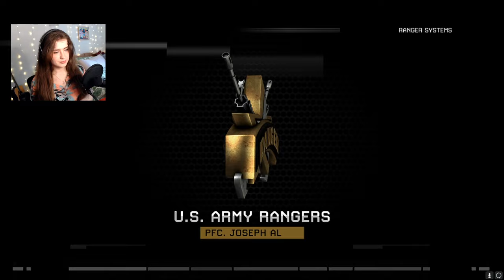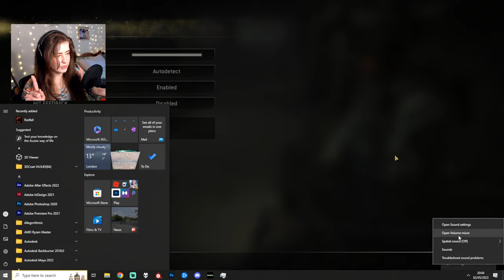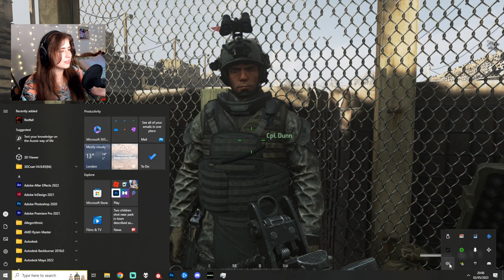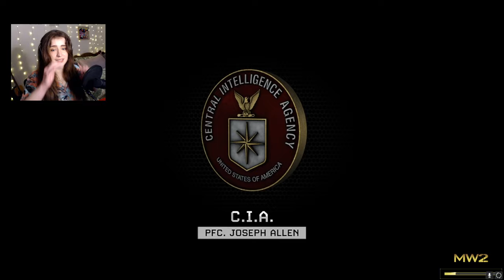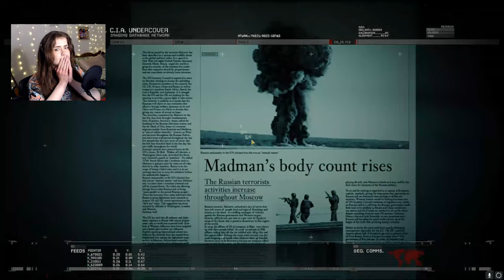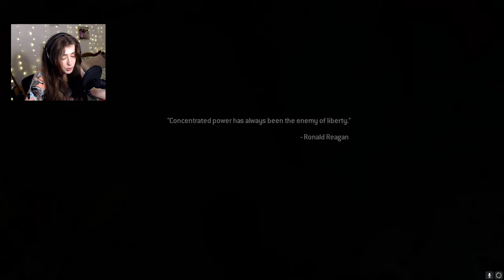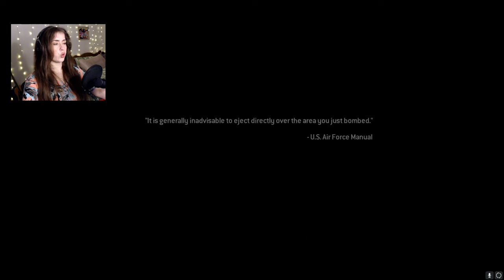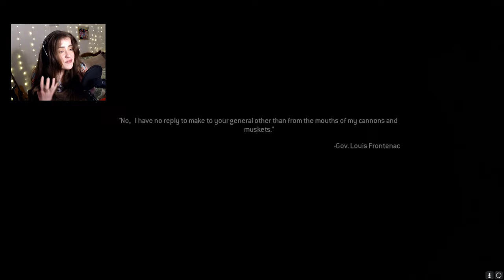Call of Duty: Modern Warfare 2 Campaign Remastered - Part 1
Originally streamed on 2nd of May 2023.